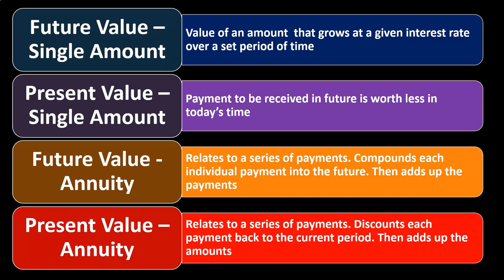Different Methods and Tools Mastering Time Value of Money Concepts Corporate Finance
Unlock the secrets to mastering the Time Value of Money using various tools and techniques! 🛠️ Whether you prefer traditional financial calculators, Excel functions, or manual tables, we break down each method to help you understand how they all lead to the same results. Get hands-on with different approaches and find out which works best for your financial decision-making needs. Ideal for finance enthusiasts looking to deepen their corporate finance expertise! 📉💰